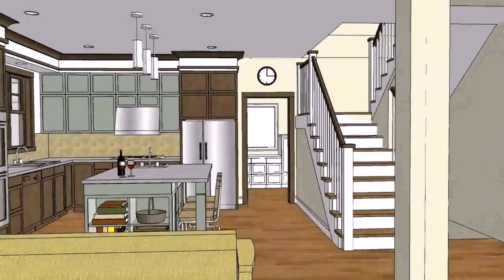House Floor Plan Designs In The Philippines (see description)